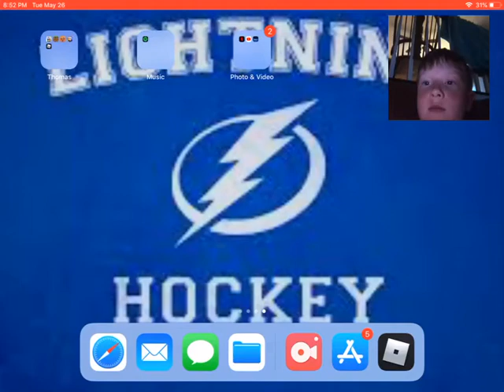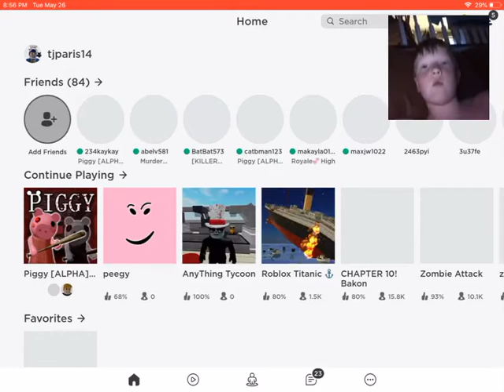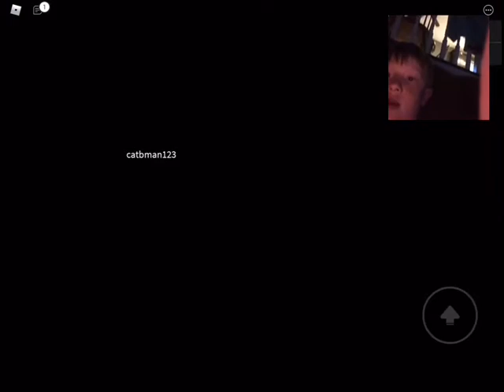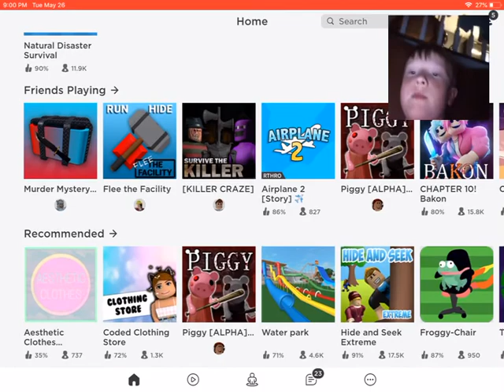Piggy and more